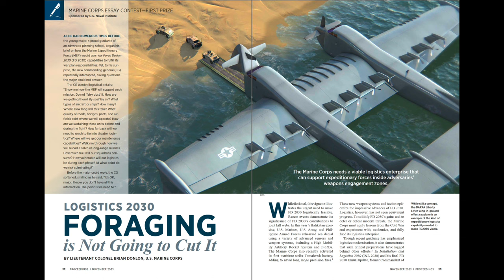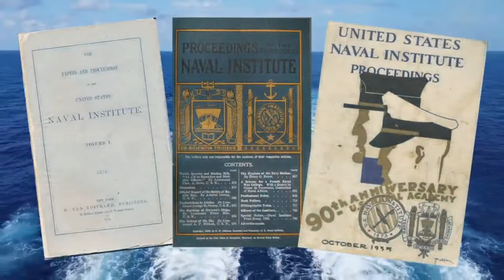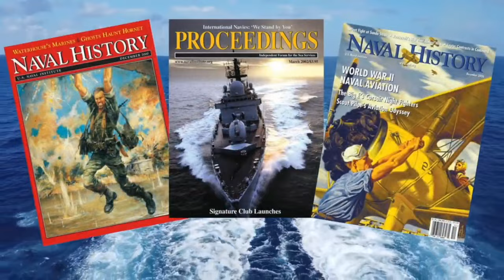Logistics 2030: Foraging Is Not Going to Cut It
Bill Hamblet talks with Marine Corps Lieutenant Colonel Brian Donlon about his prize-winning essay for the Marine Corps Essay Contest, featured in the November issue of Proceedings.

This content is made possible by the members of the U.S. Naval Institute. For more information on becoming a member,